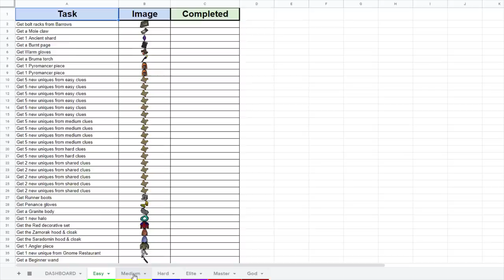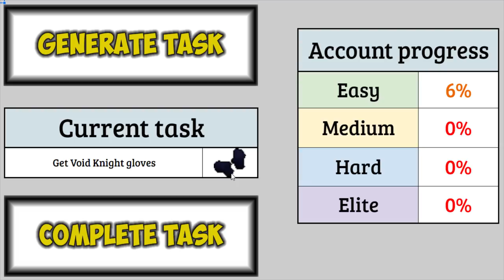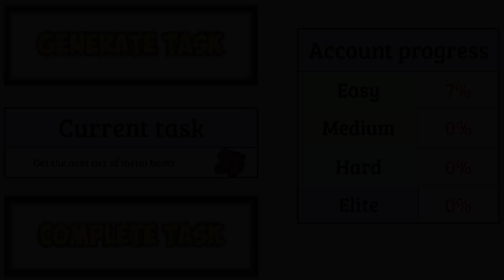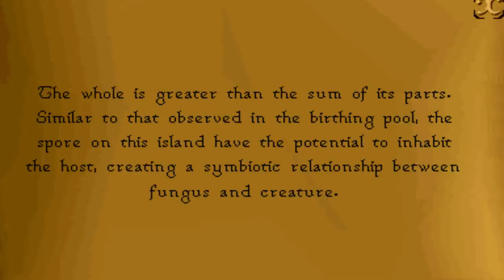I didn't even know this was in the game - GenerateTask #5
A brand new series, where I take on a completely new unique challenge. My Ironman (HCIM for now) will only be able to complete certain tasks that are generated by a spreadsheet I made. There's no way around it, I have to do what the spreadsheet tells me to do. Let's see how far we can take this...

Rules
- Only actively work towards the current task. This means that if it's possible, I'll try to avoid completing other tasks during the active one as much as possible.
- Only complete quests if they are a direct requirement. So I won't do any quests just to get the rewards unless I really have to.
- Only do random events that work towards the collection log. No genies, no exams.

1. Go to file - Make a copy. The spreadsheet & script file will be copied to your Google Drive.
2. Click button (=running script) for first time.
3. Give permission in the window that pops up (advanced - go to Task generator - allow)

If you have any more questions about the spreadsheet, let me know.

Intro soundtrack